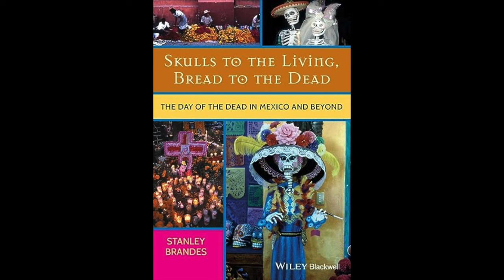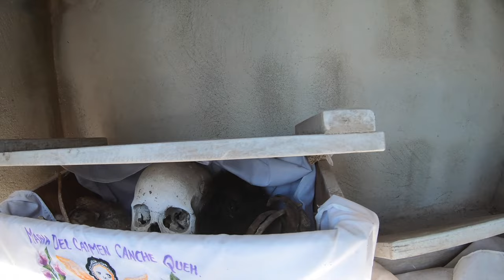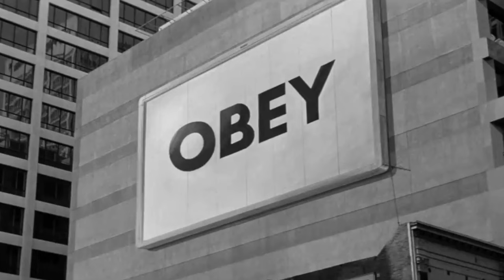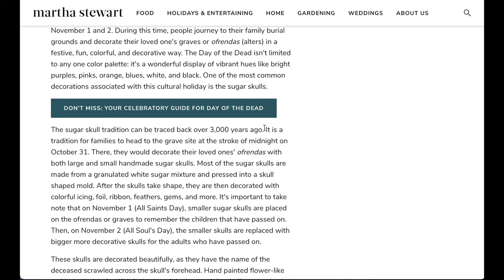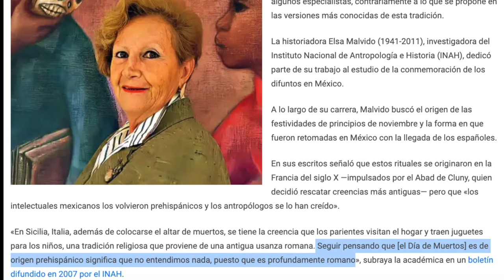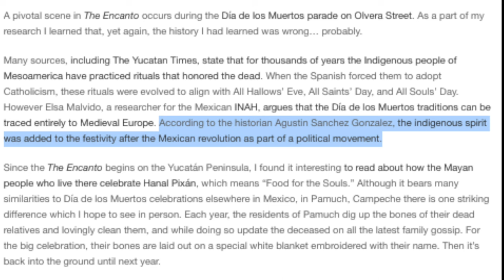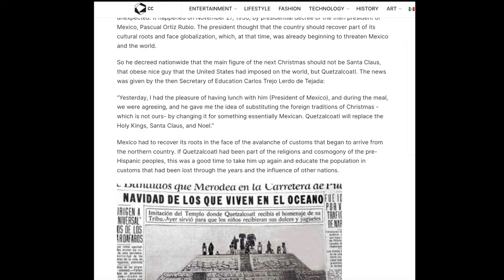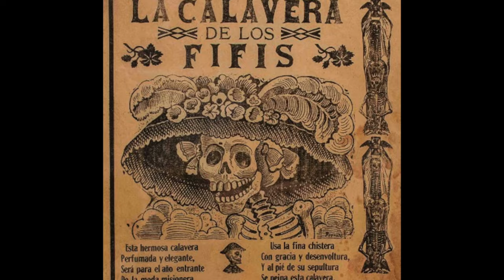Day of the Dead is not uniquely Mexican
Día de los Muertos: a tale of a country in search of a national identity.

"To continue to think that the Day of the Dead is of pre-Hispanic origin means that we do not understand anything, for it is deeply Roman."
-Elsa Malvido, historian & researcher at the Mexican National Institute of Anthropology and History